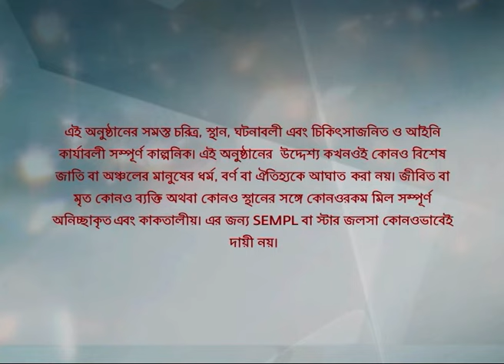Full Episode | সখী | Episode 341 | Part B